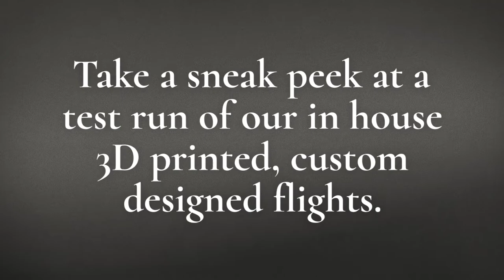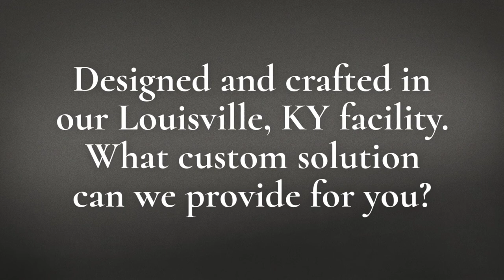Optimus 3D printing